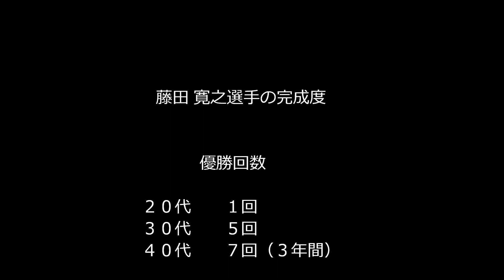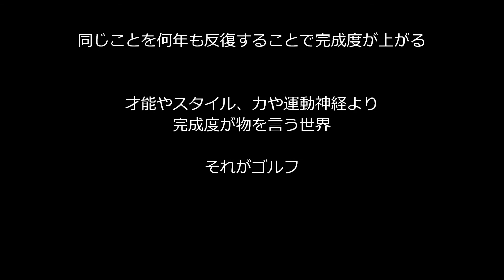藤田選手の完成度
長年に渡る日々の努力が結果として現れた瞬間
優勝を目前にした４日間最後のショット